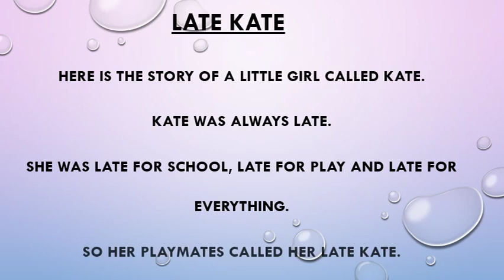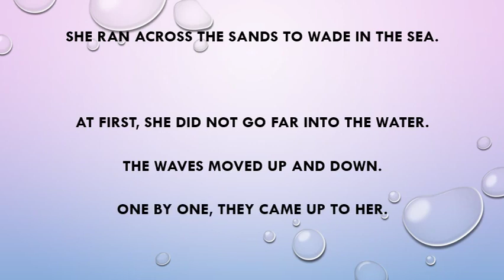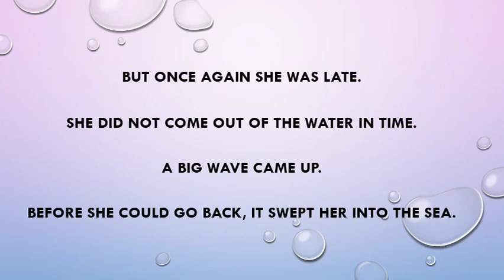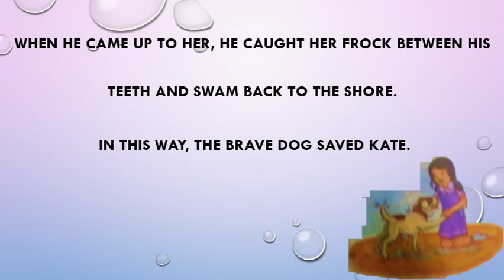English2 Chapter1 Late Kate Part 1